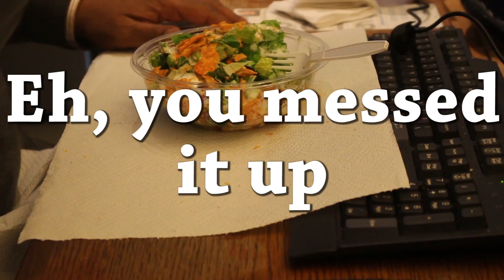CaseyNeistatChallenge Day 2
Vlogging New York one day at a time.